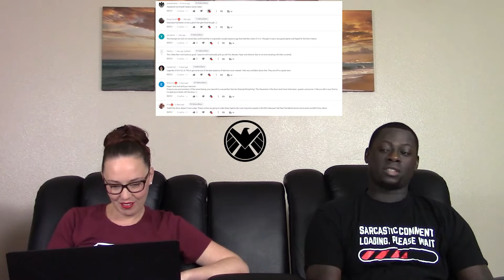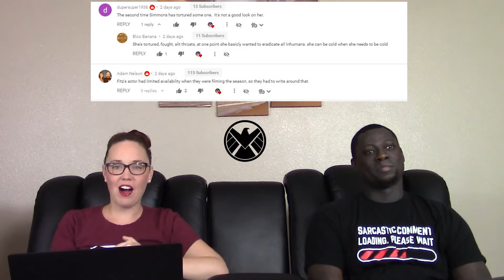AGENTS OF SHIELD 7X2 Know Your Onions YT REACTION (FULL & Early Reactions on Patreon)